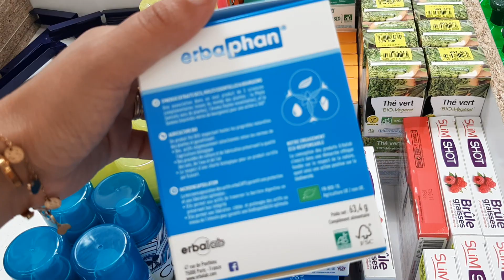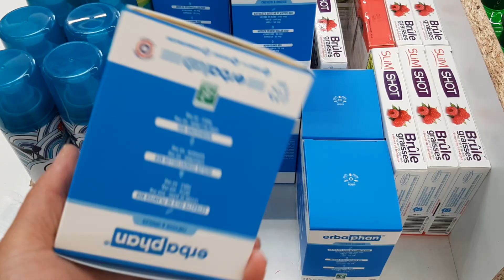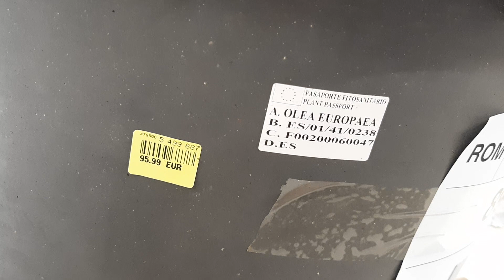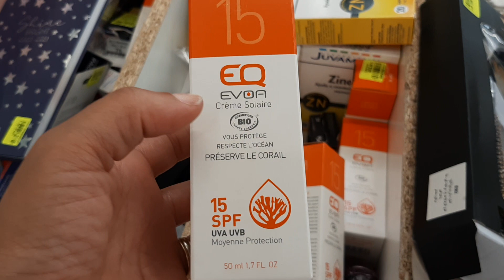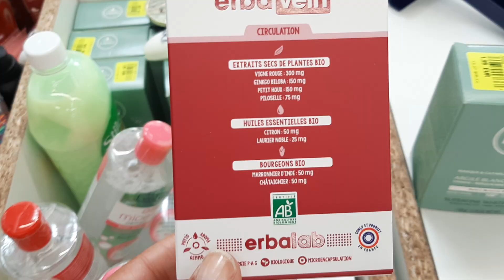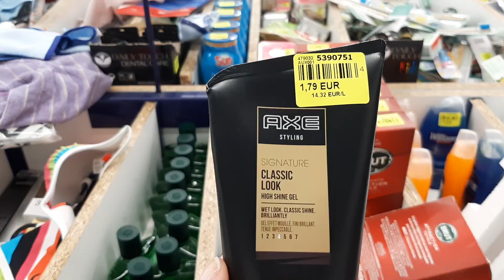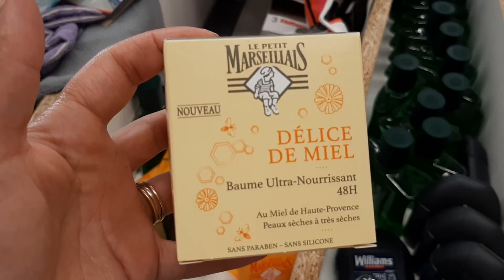NOZ ARRIVAGES SACS, SANDALES, COSMÉTIQUES...MERCREDI 8 JUILLET 2020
Soissons